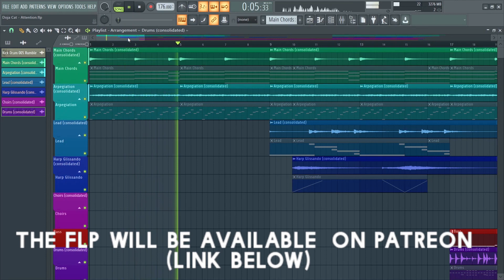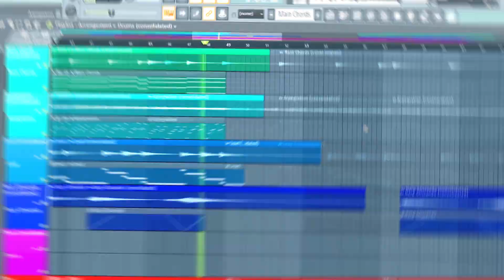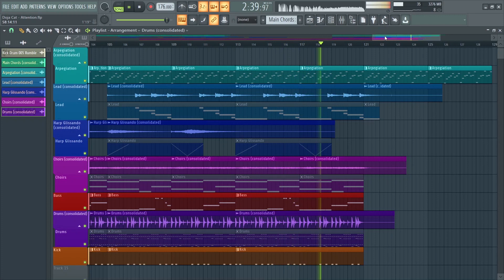(Free FLP) Doja Cat - Attention FL Studio Remake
This is my remake of the song ATTENTION by Doja Cat remade from scratch.

I recommend checking out this list of affordable budget friendly studio equipment to properly get you started on your music journey. If you’re gonna be a successful music producer then at the very least you have to do it right, and these things will help push you in the right direction.

Headphones:
Audio Technica M50X
Beyerdynamic DT 770 Pro

Midi Controller:
M-Audio Oxygen Pro Mini
Akai MPK Mini

Studio Monitors:
KRK Rokit 5 G4
Yamaha HS5

Best Laptops:
Apple MacBook Pro (Long Lasting)
HP 15 Laptop (Performance)

Audio Interface:
Audient Evo 4
Focusrite Scarlett Solo

Studio Microphones:
Audio Technica AT2020
Neumann TLM 102

External Backup Drives:
Crucial 2TB External SSD
Samsung 1TB External SSD